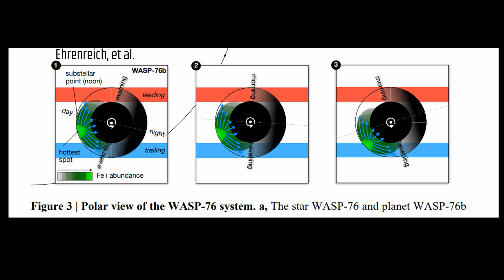WASP 76b: Hot Jupiter Exoplanet that Rains Iron at Night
WASP 76b is a newly discovered exoplanet studied by astronomers using spectroscopy and have learned that WASP 76b is one of the strangest exoplanets we've ever seen.

It is a hot Jupiter with a year that lasts less than two days and temperatures so hot that molten iron falls from the sky.

Consider supporting Space Fan News to ensure you get current space & astronomy news each week!

Space Fan News Theme by Stephen Dubois available for download